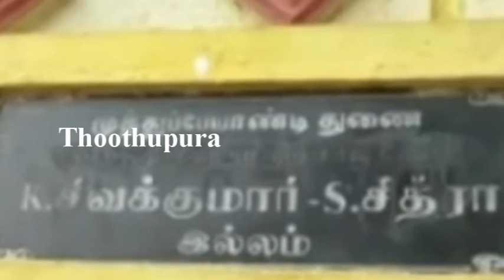மதுரை கப்பலூர் செல்வலட்சுமி நகரைச் சேர்ந்த கார்த்திக் செய்ததை பாருங்க | Thoothupura